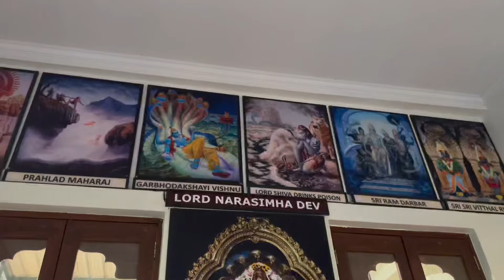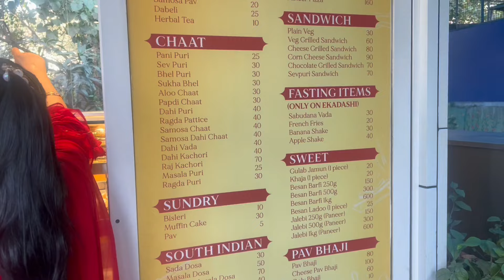UNPLANNED TRIP WITH HER ❤️🧿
Kida ji?

If Pasand aa ya to jarur